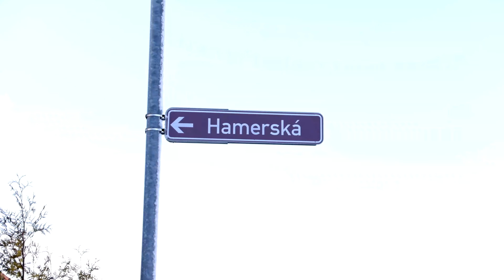Oprava ulice Hamerská ve Ždírci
Ulici Hamerskou, poblíž OD Albert, letos čeká velká oprava. Půjde o první – asi 200 metrů – dlouhou část.